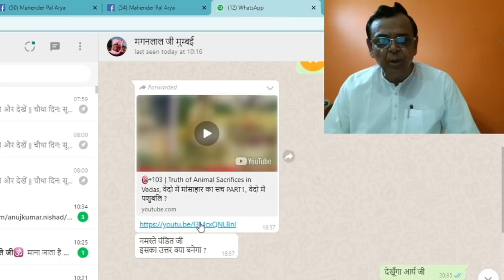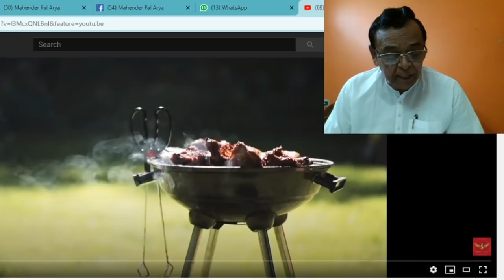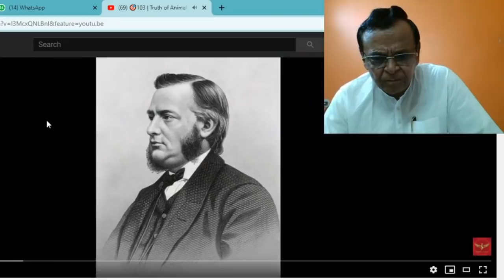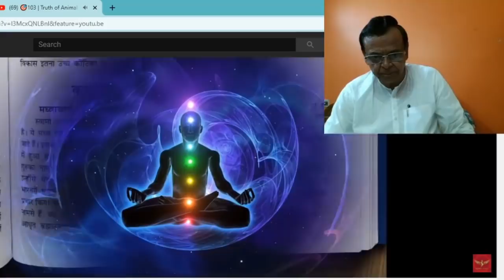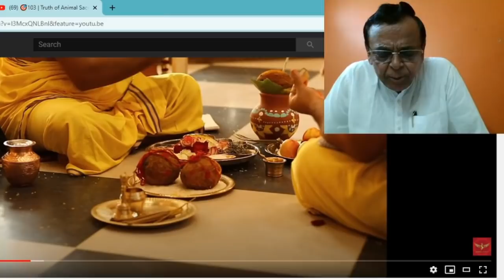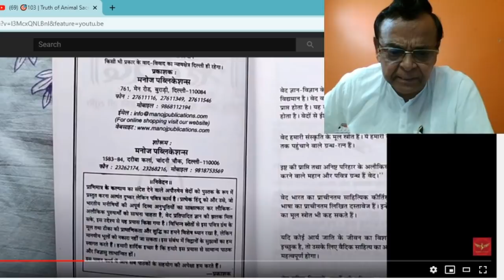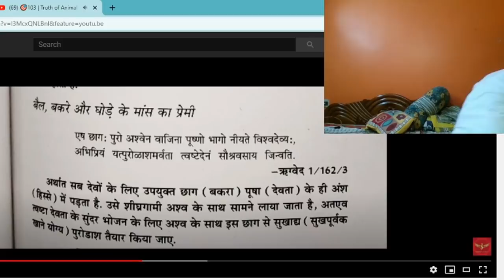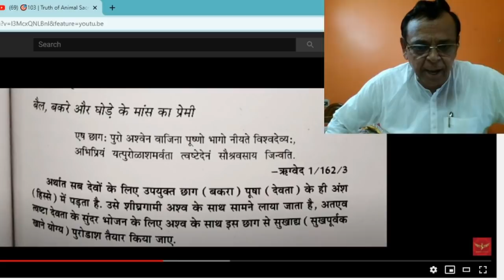वेदों का खाल खेंचेंगे,गौमांस खाने काआदेश वेद में है,उन्हें यह खुली चुनौती सामने आ कर सिद्ध करे